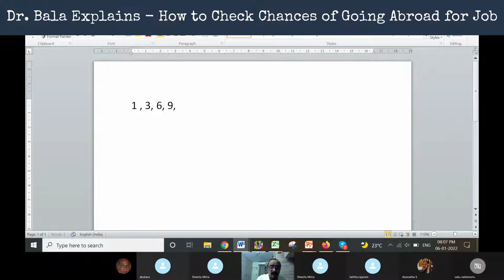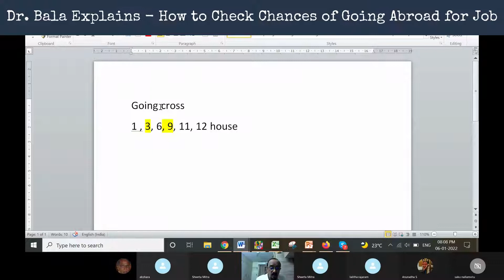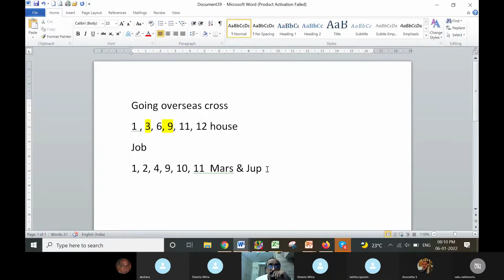17. Finding The Chances of Going Abroad for Job or Career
Dr. Bala elaborates on the basic steps needed to evaluate chances of a person going overseas / abroad for job / career based on the natal chart.